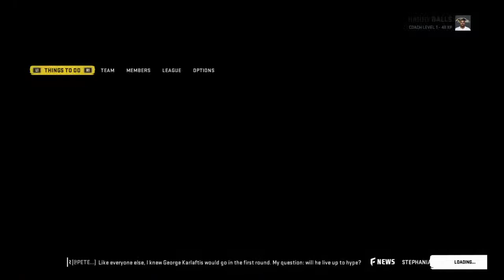ogddd's Live PS4 Broadcast